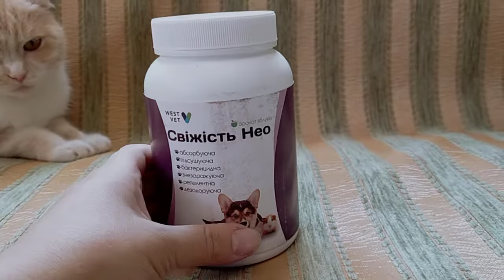Свежесть Нео 600г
Порошок содержит правильно подобранный комплекс микроэлементов цинк, медь, железо, которые предотвращают развитие болезнетворных бактерий и микроорганизмов, специально подобранная ароматическая композиция окутывает жилища вашего любимца приятным запахом, а сульфат кальция способствует поглощению влаги и созданию сухого микроклимата.